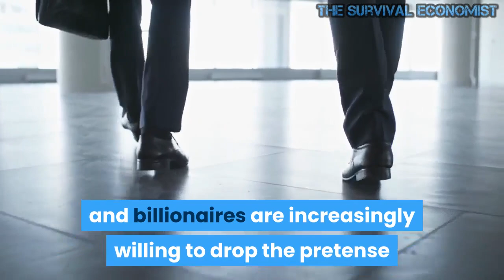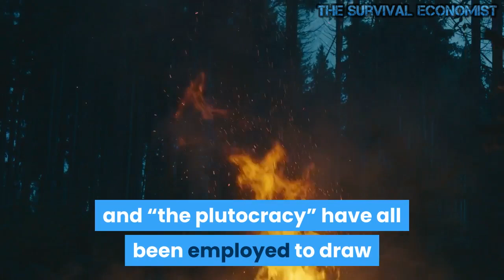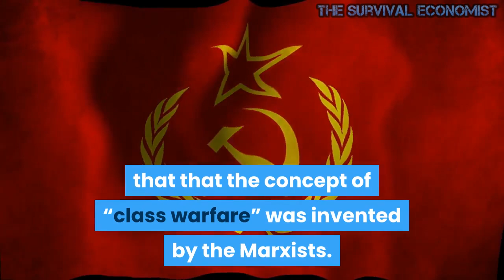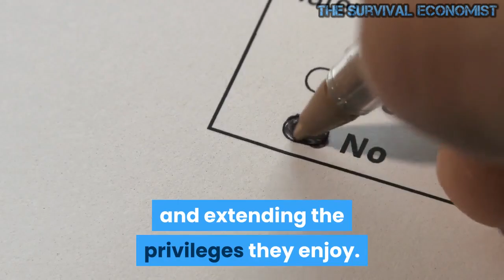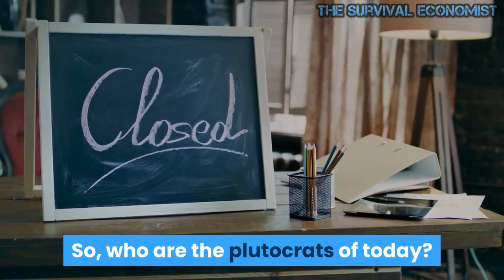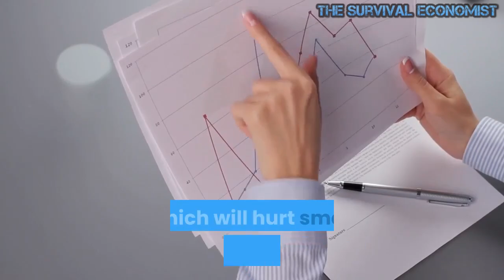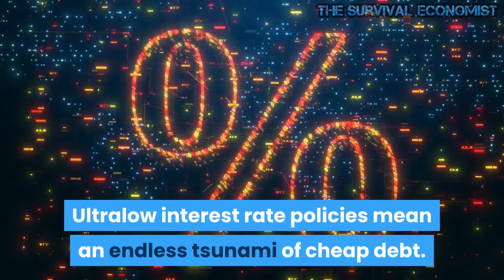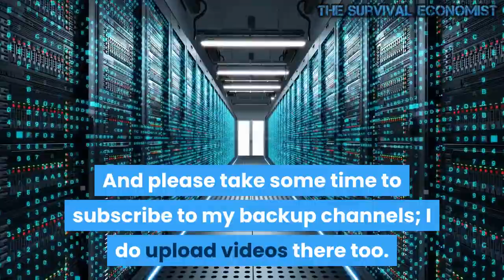This is How Wall Street and Silicon Valley Are Scamming America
Free-market advocates long ago figured out that the monied classes of bankers and Wall Street operatives were exploiting the "little people" to prop up the fortunes of what is now the billionaire class
The scam is alive and well today